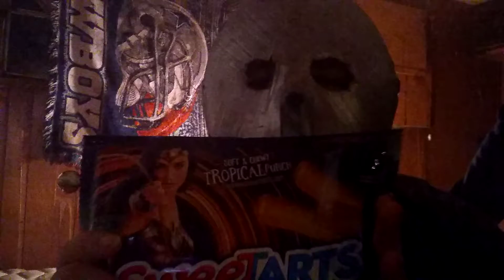peeper munchies:wonder woman sweet tart rope